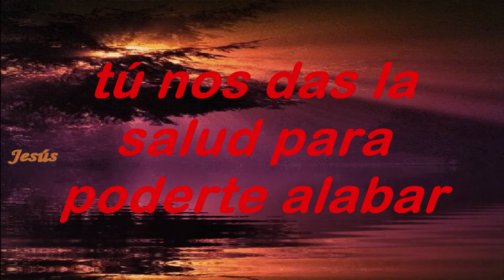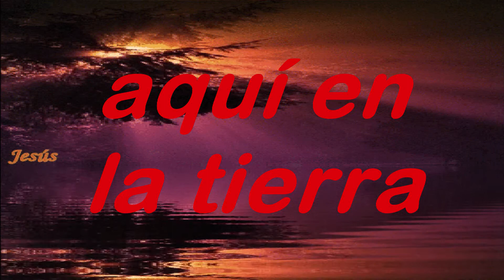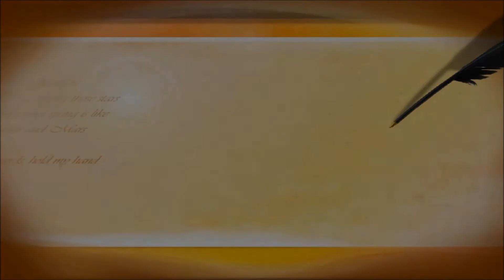Hoy Te Vengo A Implorar Pista